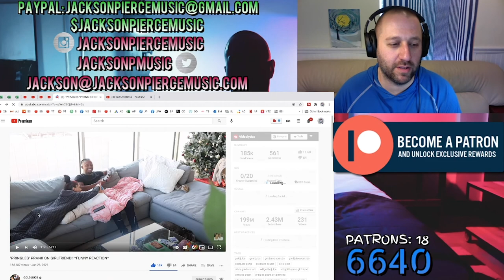The Jack Off Hour #5 | Gold Juice - Pringles Prank on Girlfriend!!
Thanks for tuning in to 'The Jackson Reaction!!'

Introducing 'The Jackson Interaction!!'  Conversation style interview/artist spotlight/music review...1st LIVE episode planned for Saturday, January 30th with the ONE & ONLY We Skeem!!

Don't miss the INAUGURAL 'The Jackson Vibe' Monthly 2021 YouTube Top 50 Charts premiering on January 31st!!  If you know some tracks that are fire and chart-worthy, send them my way asap!!

I'm trying to get to 20 before February if possible, please consider supporting the channel!!   There are 5 tiers to choose from offering unique benefits, and lowest tier is only $1!!

If you would like a sponsored reaction, I can have them up within 24 hours for $15, including custom thumbnail artwork.

Chime Transfer: Message for Details